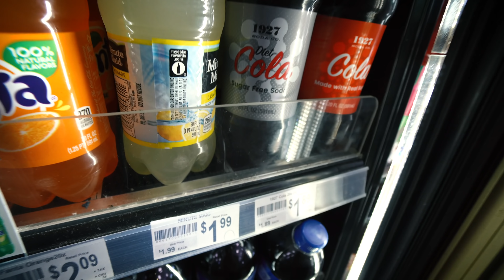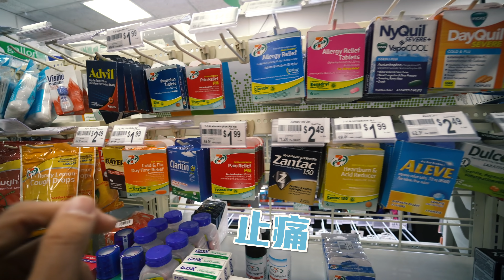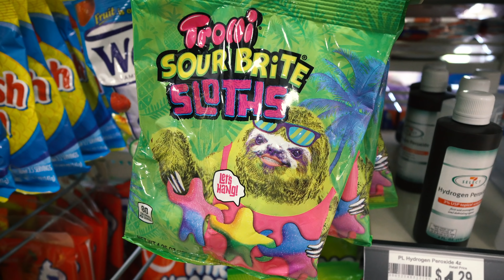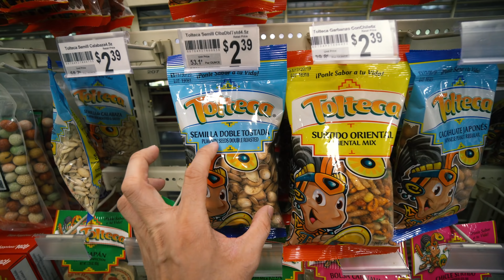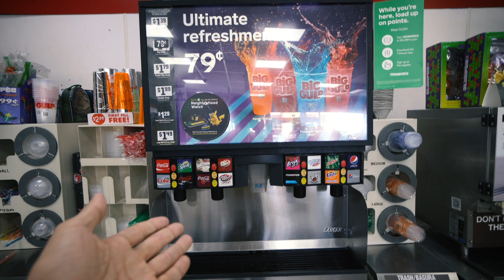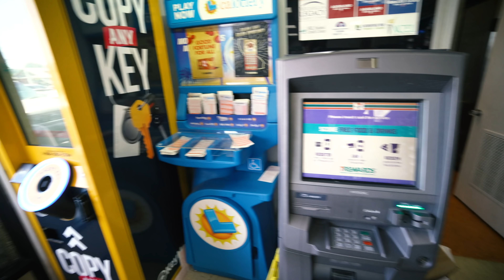台灣的7-11真的比較好? 美國便利商店不會替你做這件事!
難得到美國當然要把握機會開箱便利商店，跟台灣的比起來各有特色，比如說美國的樹懶長得特別醜（誤

每週一晚上9點更新，請記得開啟YouTube🔔通知！